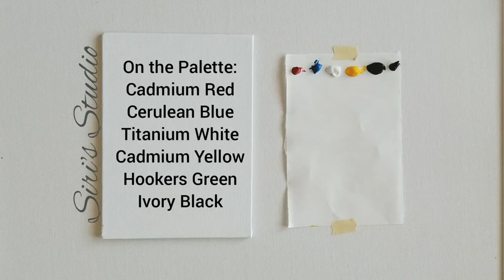Easy Landscape painting / Step by Step Tutorial #3 / Siri's Studio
In this video, learn how to paint a simple, easy and beautiful landscape painting in acrylics. This is a step by step painting tutorial for beginners using acrylics on canvas.

I would love to see your recreations. Please tag me on Social Media using @sirisstudio3 and use sirisstudio3 for sharing your recreations.

COLORS USED:

Cadmium Red
Cerulean Blue
Cadmium yellow
Titanium White
Hookers Green
Ivory black